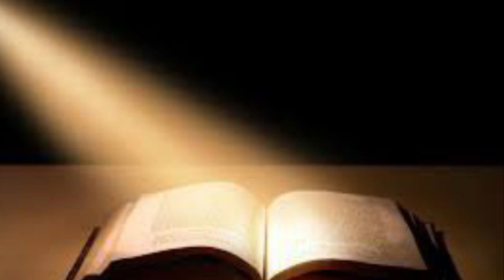Oración de la mañana Laudes Miércoles de la 3a semana del salterio